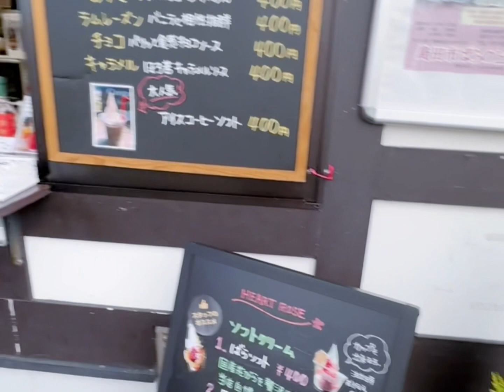uwi nalang kami dahil nahuli kami sa Oras//Anelyn Anac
huli na kami dumating kaya dina nakapasok//Anelyn Anac